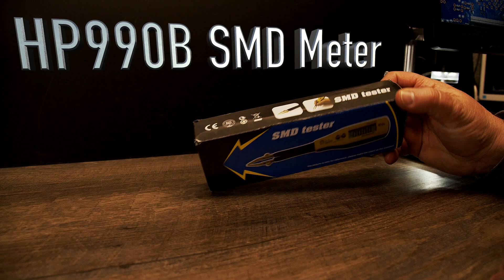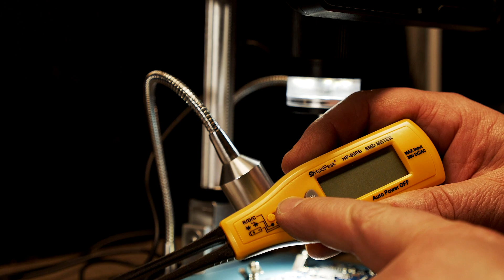HP990B SMD Meter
This lovely multimeter came today in the mail. I got it on Ebay, and i need it to test small tiny SMD devices.